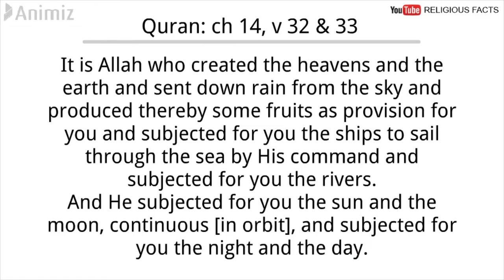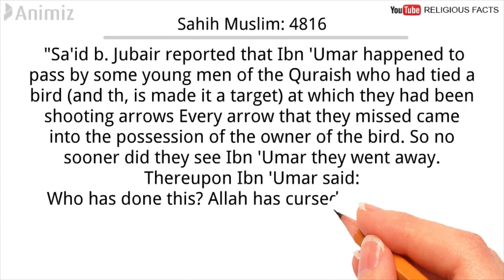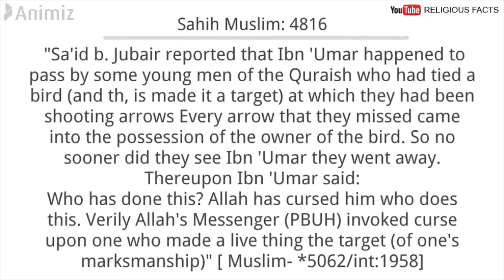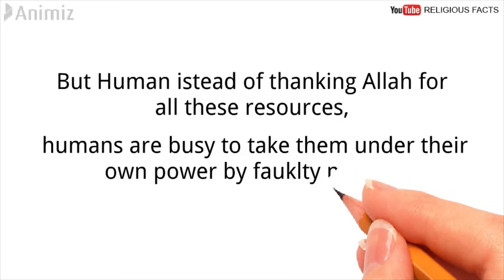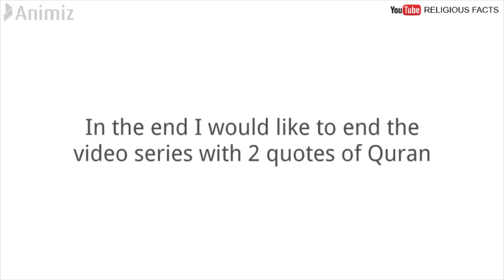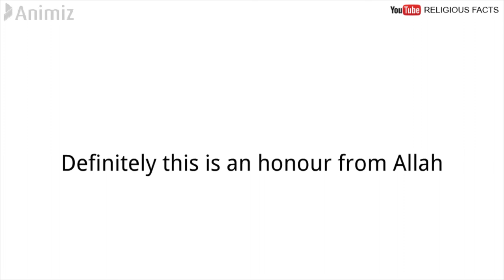Why Allah created the worldly things? For whom and what?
Why is the worldy things created?
Human and the resources of world.
Reason for creation of plants, animals, water, hills and other resources.

This video is a short explanation of the reason for the creation of worldly things. Animals and their rights. Resources and utilisation. Human- a ungrateful creation(most of all).